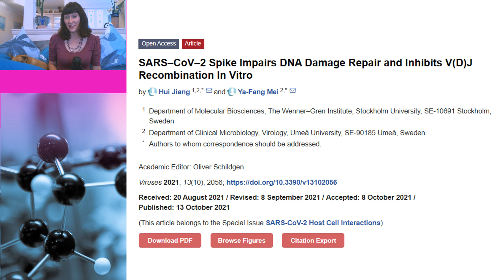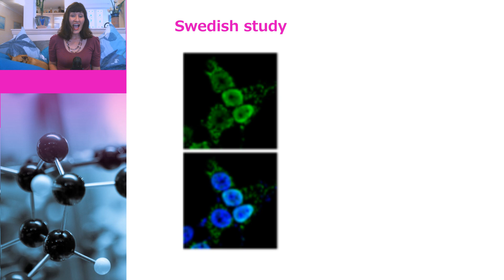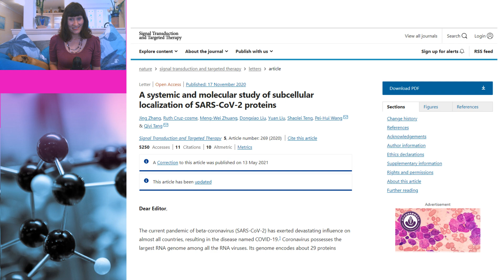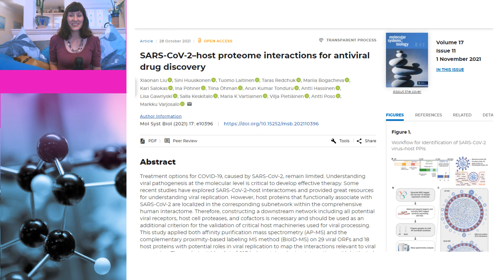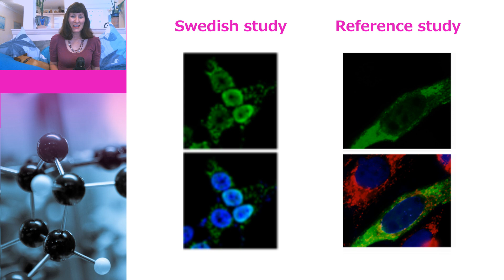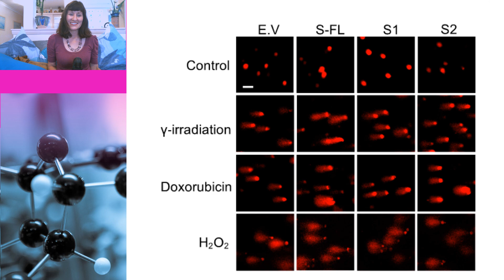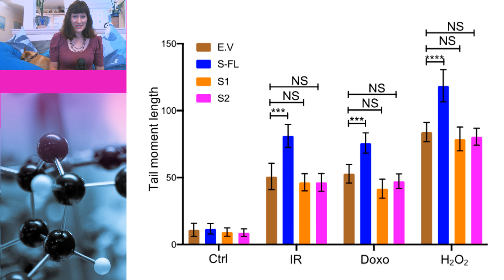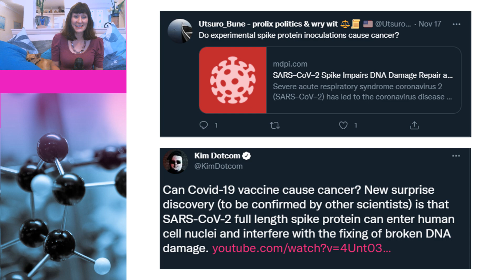Deceptive spike protein study vs The Science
Scientist, Dr Susan Oliver and Julie the dog examine the study, SARS–CoV–2 Spike Impairs DNA Damage Repair and Inhibits V(D)J Recombination In Vitro, which is being used by antivaxxers to spread misinformation about vaccines. They show how the study is deceptive and deeply flawed and that its conclusions aren’t supported by the data. Furthermore, they show that the claims being made by antivaxxers aren’t even supported by the study’s conclusions.

I'm happy to say that the journal have now retraacted this paper at the request of one of the authors:

Chapters
0:00 Introduction
0:54 The study
2:02 Spike protein goes into the nucleus?
2:45 Study disputing findings
3:16 Deception by omission
3:57 2nd study disputing findings
5:17 No control for artefacts
6:12 DNA repair (Comet assay)
7:29 No positive or negative controls
8:44 V(D)J Recombination
9:34 Antivaxxer claims

SARS–CoV–2 Spike Impairs DNA Damage Repair and Inhibits V(D)J Recombination In Vitro

A systemic and molecular study of subcellular localization of SARS-CoV-2 proteins